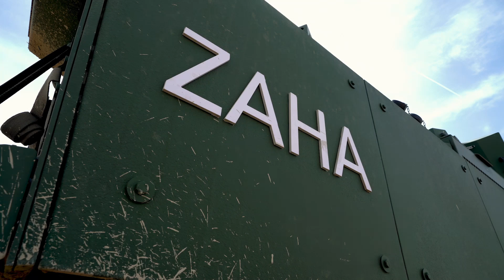Zırhlı Amfibi Hücum Aracı ZAHA’nın Teslimatları Başladı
Mayın ve zırh koruması, ateş gücü ve hareket yetenekleriyle dünyada bu kabiliyete sahip iki ülkeden biri olduğumuzu belirten Demir, şu ifadeleri kullandı,
“Deniz piyadelerimize sahada önemli avantaj sağlayacak Zırhlı Amfibi Hücum Aracı ZAHA’nın DzKK’ya teslimatlarına başladık. Mayın ve zırh koruması, ateş gücü ve hareket yetenekleriyle dünyada bu kabiliyete sahip iki ülkeden biriyiz. ZAHA Donanmamıza hayırlı olsun!”